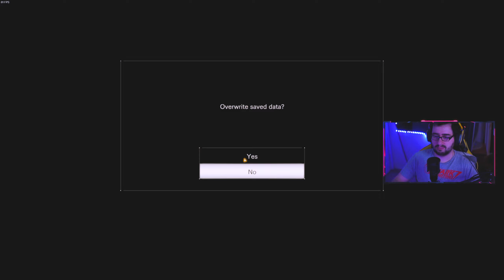Resident Evil 7 - Full Walkthrough Gameplay (BLIND-ish?) - With ArchFiendxNero - Part 8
In preparation for Resident Evil 8 coming a month after beginning to post this, Archfiend and I tackle Resident Evil 7. A game that we both have mixed feelings on, and have only partially played years ago. Outta be fun!

More from TheLtColonel:
My PC Specs:
32GB DDR4 Corsair RGB RAM (3600MHZ)
Samsung Odyssey+ HMD VR Headset